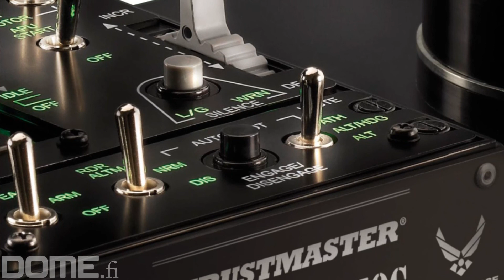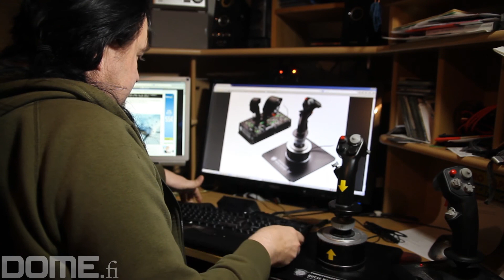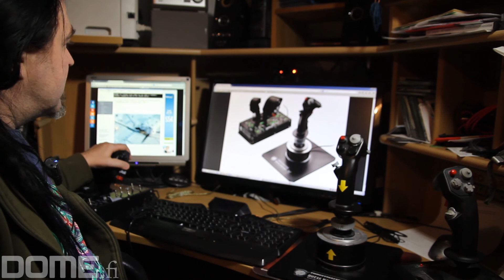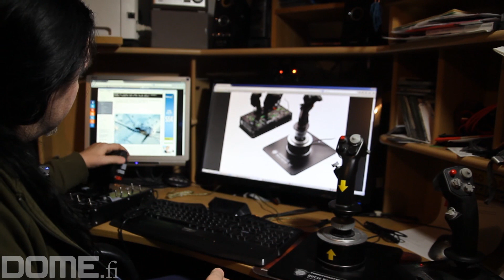Testissä Thrustmaster HOTAS Warthog -ohjain, osa 2 - testiyhteenveto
Thrustmasterin uudet HOTAS Warthog -peliohjaimet ovat jokaisen virtuaalipilotin märkä uni.
Lento-oohjainpari on mallinnettu yhdysvaltain ilmavoimien A-10C -lentokoneen ohjaimien mukaan.
Video on tehty jo kauan aikaa sitten, jo Dome.fi-aikoihin, mutta unohtunut videolaariin julkaisemattomaksi.

Ominaisuudet, mm:
55 ohjelmoitavaa painiketta
Metallirakenne
Kaksi nelisuuntaista hattusäädintä painiketoiminnolla
6-bittinen liiketarkkuus magneettiantureilla
Aidon A-10C:n painikevastus
Irrotettava jalusta ohjaamoasennusta varten
Kaksoiskaasu
Valaistusefektit.